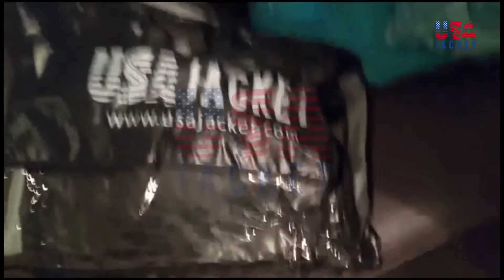Customer Experience About Riverdale KJ Apa Archie Andrews Jacket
Famous Fictional character Archie Andrews amazing jacket which is taken from the TV series Riverdale  available in exciting color pattern and eye catching color. So what are you waiting for get this jacket now!!